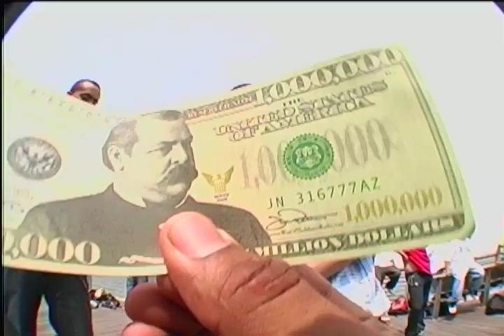Raw MiniDV Tapes 15 (c. 2004 - Staten Island, LMS)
NOTE: All MiniDV tapes may have incorrect time stamps. The dates listed below are based on our educated assessment of the tapes, labelling and content within.

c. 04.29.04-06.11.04